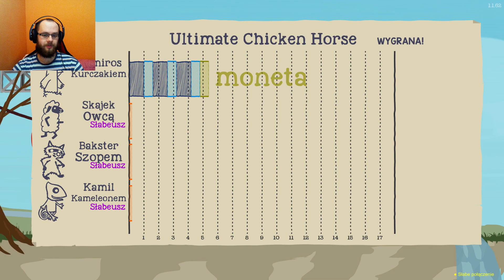KURCZAK KURCZAK WOOOHOOO !! | ULTIMATE CHICKEN HORSE PL | #60 | /w Ekipa